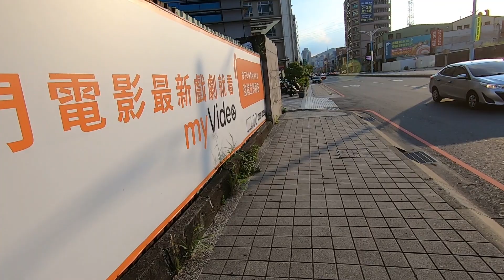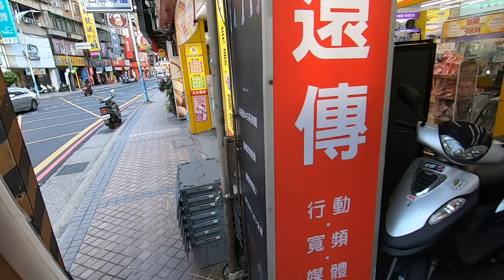20200722 新莊區建安街-建國一路-中正路-建福路-後港一路-民安路(日)_台灣街景 (Multiple routes Xinzhuang Dist Daytime Taiwan Street)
20200722_臺灣街景_新北市_新莊區_建安街-建國一路-中正路-建福路-後港一路-民安路(日)-1080p-59f.mp4
新北市、新莊區、下新莊、建安街、建國一路、中正路、建福路、後港一路、後港公園、民安路
[GoPro HERO7 BLACK 拍攝 | WALK 走路]
By Wesley0917